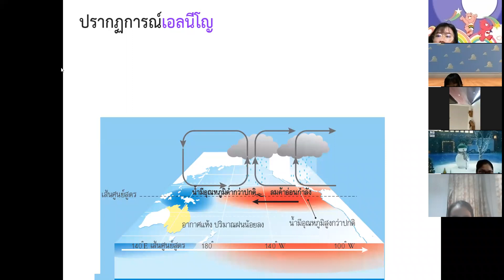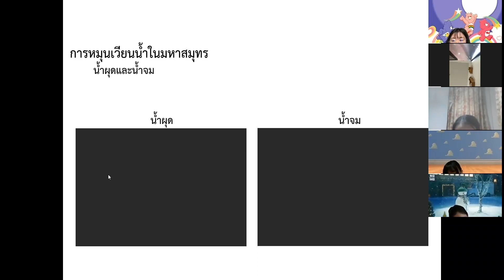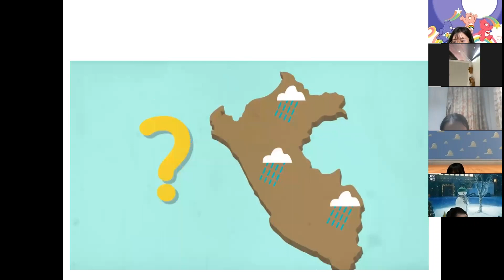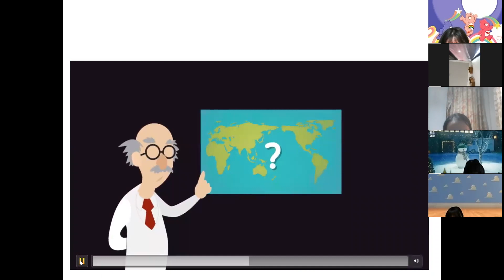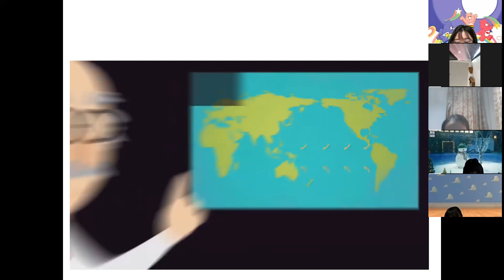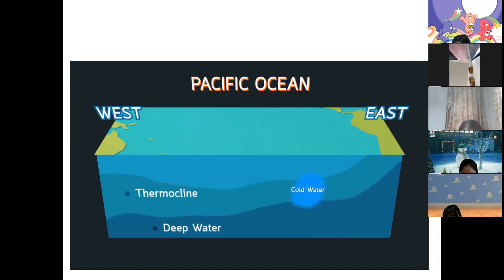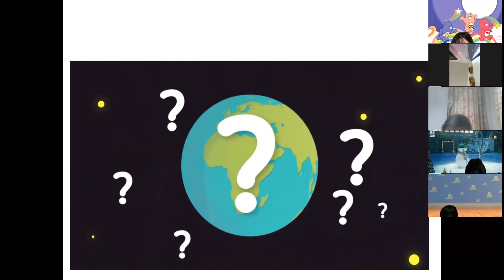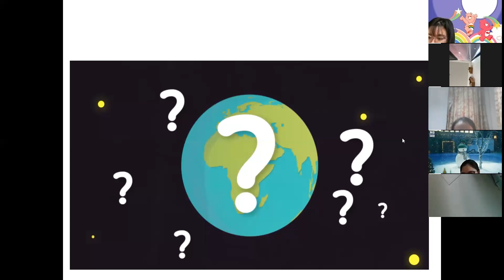ม.6 วิชา วิทยาศาสตร์โลกและอวกาศ 27 ก.ย. 2564 คาบ3